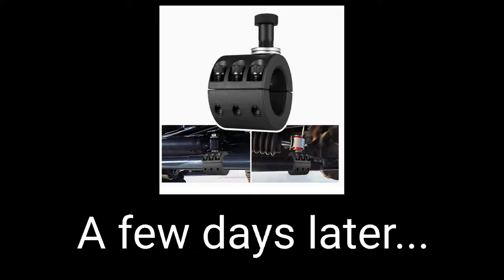Jeep Wrangler JKU | Steer Smarts Yeti XD Tie-rod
While we were replacing the front wheel hubs, @TrashPandaAdventures spotted the tie rod was loose, and then decided to order more heavy-duty this time than a stock tie rod. It was very easy to replace the tie rod with friends. Big thank you to @JeepysGarage for using the garage and got done in a few days before the snow arrives.

I ordered Steer Smarts Yeti XD tie rod from Extreme Terrians

Steering damper bracket/clamp from Amazon